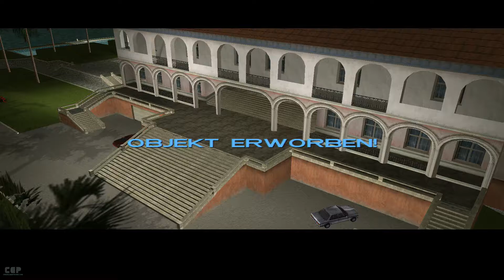Grand Theft Auto Vice City~Ein neuer Boss ist in der Stadt [09]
in dieser Folge von GTA Vice City  sind auf dem Weg zu Diaz und der wird nicht sehr erfreut sein.